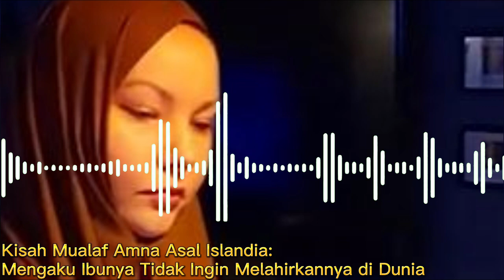Kisah Mualaf Amna dari Islandia, Dulu Ibunya Berkata Tidak Ingin Melahirkannya di Dunia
Pada video ini menceritakan kisah mualaf Amna Bule perempuan dari Islandia. Inilah kisahnya!